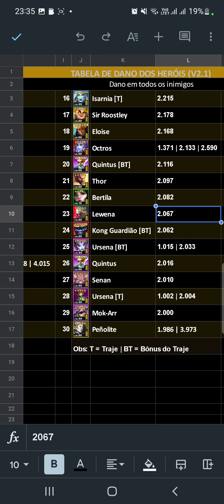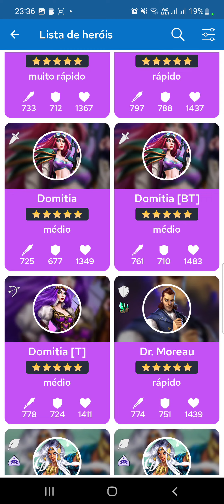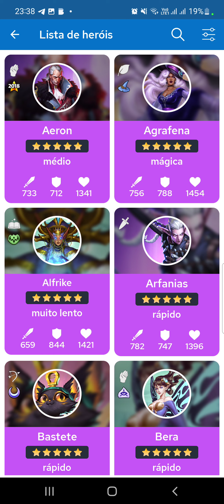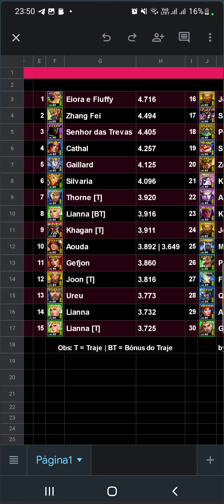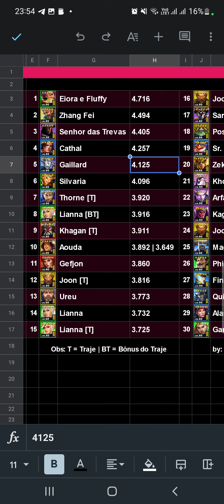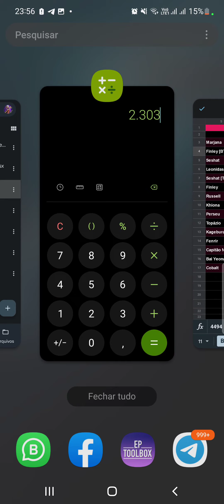Análise Heróis Bardos, Narcisa, Rhys, Phenexa, Zhabog, Winifred - Empires & Puzzles